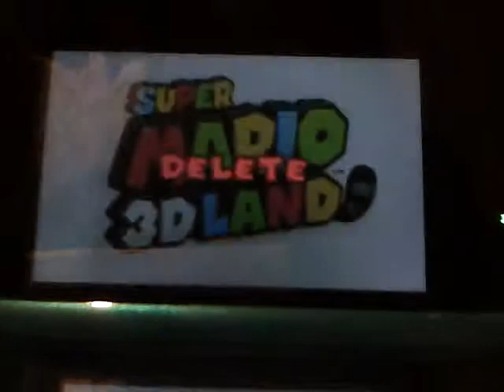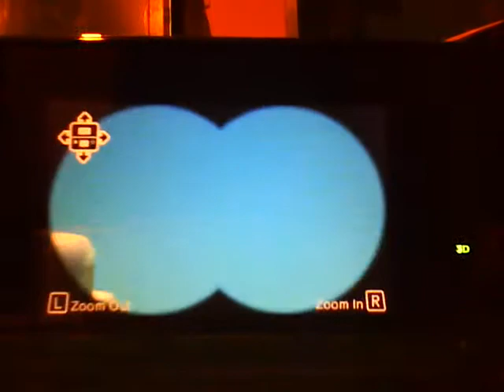Super Mario 3D Land W1-1-3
This is the first episode of my LP for the awesome 3DS game Super Mario 3D Land well i'm still gettin used to playin in 2D so enjoy me fail some lol and i hope you guys just enjoy over all.!